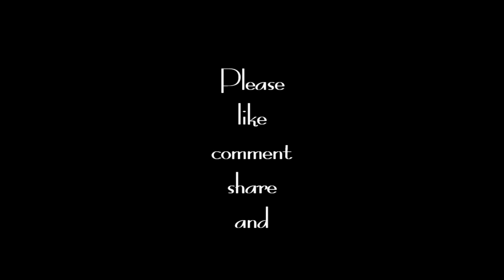How to make a 3.7v lithium ion battery charger at very easily || pritam manna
This charger is very useful for daily use. The making process is very easy .all of the components are purchased from offline.
4v charger kit = 20 rupees(offline)
Protection board =35 rupees(offline)
3.7v lithium ion battery case =30 rupees.(offline)
Let's continue.